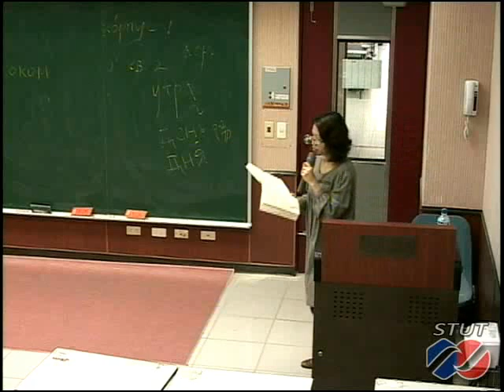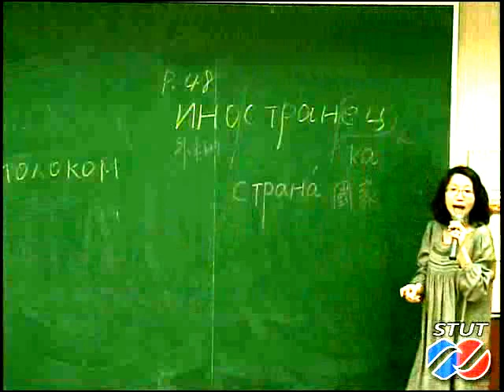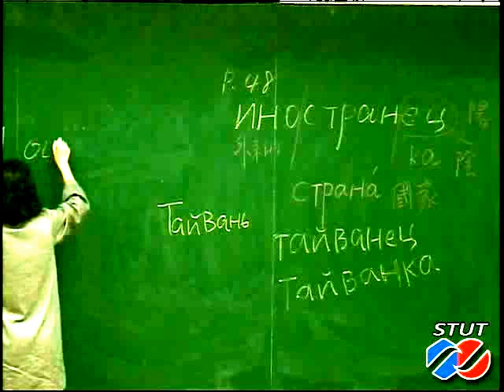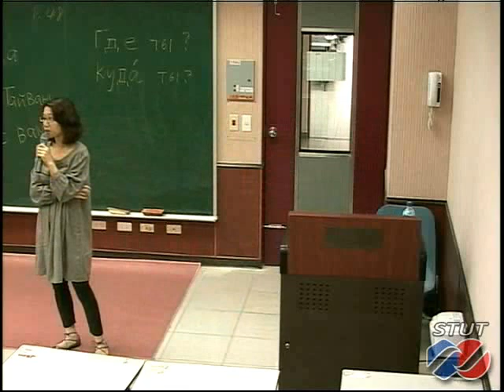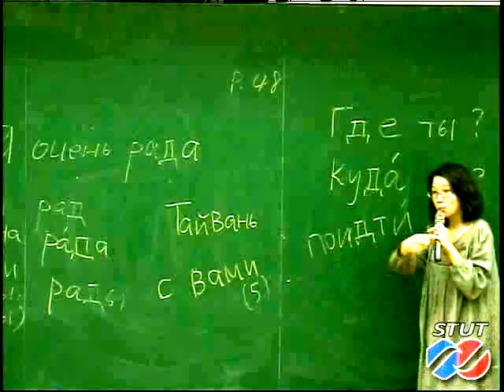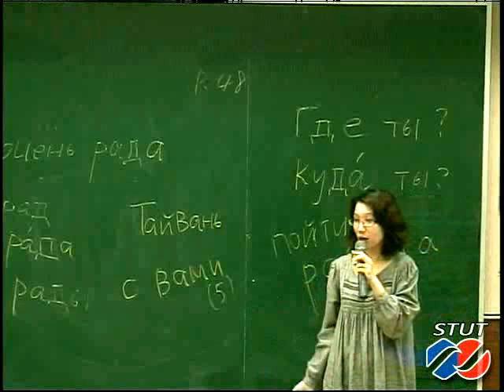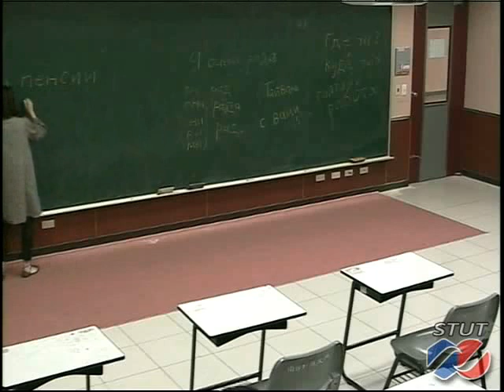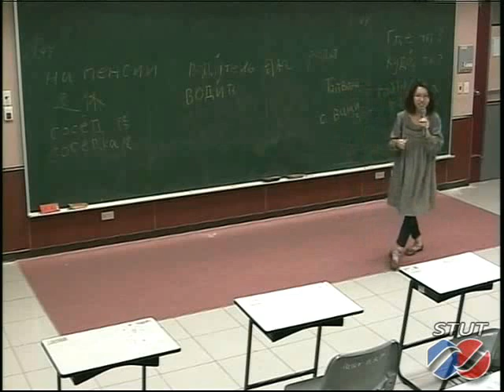《STUT OCW》初級俄語 Ch5_01